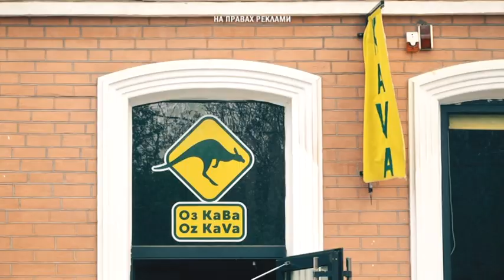21 травня - всесвітній день вишиванки. Прогноз погоди, Дніпро і область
На 9 каналі час прогнозу погоди, з вам синоптик Ед і я вже готовий поділитися своїм баченням двадцять першого травня.

 Невеликі геомагнітні збурення, ультрафіолетовий індекс від 3 до 5 і помірна хмарність  — такий четвер буде у дніпрян.  Не жарко — вранці та ввечері 11 із плюсом, а вдень максимум 16 градусів тепла. Місяць у ТільцІ — вже майже розтанув, адже наближається новолуння. Атмосферний тиск у межах норми, сухо, а південно-західний вітер надто слабенький, щоб принесту вологу.

 Мешкані Нікополя та Марганця сонця не побачать аж до ранку п'ятниці. І особливим теплом  теж вас не порадую — від 12 до 15 градусів вище нуля. Сварити, думаю, варто північний вітер — саме він пануватиме на півдні нашої області у четвер.

Похолоднішає також у Кривому Розі та Жовтих Водах  - вранці та ввечері +12, а вдень до 15 градусів тепла.  Опадів не передбачаю, але настрій перед новолунням у четверга похмурий. Вітер північний з поривами до 13 метрів за секунду.

Кам'янське, Новомосковськ і Павлоград —у вас 21 травня буде хмарно з проясненнями, вранці +10 градусів, вдень повітря прогріється до 16 і ввечері буде +13. Північно західний вітер дозволить собі спонтанні пориви до 11 метрів за секунду.

Цей четвер вирізняється поміж усіх четвергів травня, бо він — третій у місяці, а саме на нього припадає всесвітній день вишиванки. Це самобутнє свято, не прив'язане до жодного релігійного чи державного.  Ідея належить Лесі Воронюк  - у 2006-му вона убла студенткою  Чернівецького національного університету. Дівчина запропонувала одногрупникам та іншим студентам обрати один день і всям разом одягнути українські вишиванки. Тоді її підтримали всього кілька десятків людей, в тому числі й викладачі факультету. Але вже за кілька років свято стало масовим, спочатку всеукраїнським, а потім до нього долучилася українська діаспора та прихильники України по всьому світу. Першим із моїх колег-телеведучих у вишиванці з'явився, мабуть, знаменитий Дід Панас. А у 2015 році в Києві зафіксували рекорд — австралійський художник Гвідо ван Хелтен закінчив велетенський мурал “Дівчина у вишиванці” - 43 метри заввишки. Це найбільший твір вуличного художника на території Європи.
Про вишиванку можна розповідати нескінченно довго, але мій час в ефірі уже вичерпався. Носіть автентичний одяг хоча б у свята — це гарно і своєрідно. З вами був синоптик Ед, до побачення.